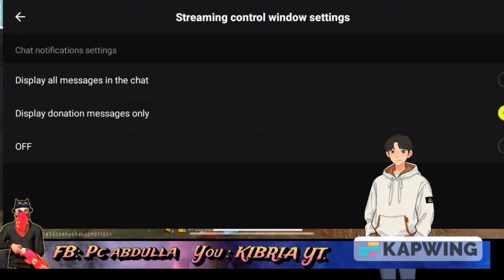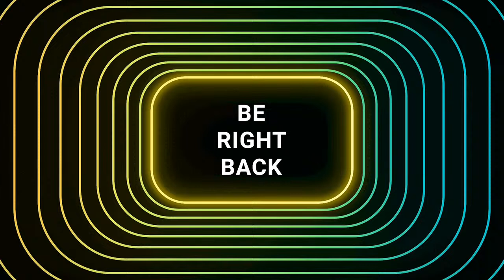Live streaming of KIBRIA YT.